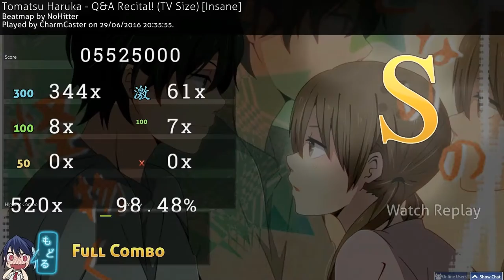osu! Tomatsu Haruka - Q&A Recital! (TV Size) [Insane] FC!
Skin used: Sorry, its my custom skin hehehehe

Song is from anime series "Tonari no Kaibutsu-kun"
osu does not own this song either, it function with any musics